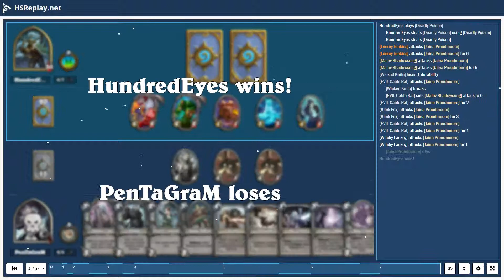ProGaming - Hearthstone, Spell Mage(6260) vs Tempo Rogue(4461) by HundredEyes and PenTaGraM, Rank...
ProGaming - Hearthstone, Spell Mage(6260) vs Tempo Rogue(4461) by HundredEyes and PenTaGraM, Ranked - Standard (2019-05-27)

Cards:  Backstab, Preparation, Deadly Poison, EVIL Cable Rat, Eviscerate, Sap, Underbelly Fence, Blink Fox, EVIL Miscreant, Edwin VanCleef, Hench-Clan Thug, SI:7 Agent, Hench-Clan Burglar, Vendetta, Leeroy Jenkins, Myra's Unstable Element, Heistbaron Togwaggle, Elemental Evocation, Magic Trick, Mirror Image, Ray of Frost, Khadgar, Mana Cyclone, Snap Freeze, Sorcerer's Apprentice, Arcane Intellect, Banana Buffoon, Conjurer's Calling, Frost Nova, Questing Adventurer, Stargazer Luna, Sandbinder, Sea Giant, Mountain Giant